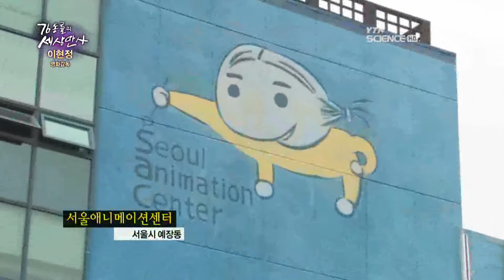이현정, 영화감독 / YTN 사이언스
독특한 시선, 새로운 시도. 다양한 형식의 실험영화를 통해 자기만의 영화세계를 구축해나가는 주목받는 신예 이현정 감독을 만나다.